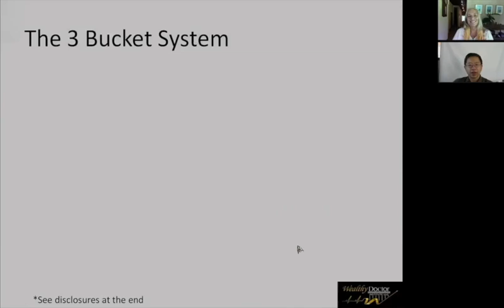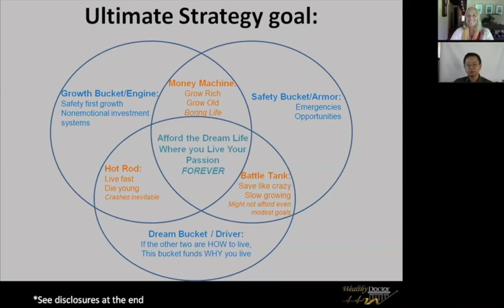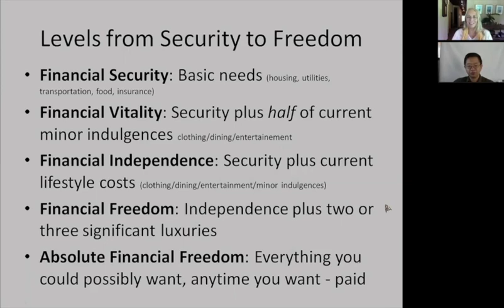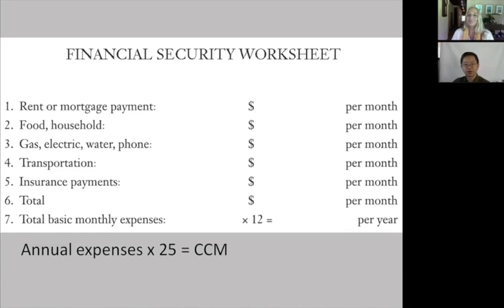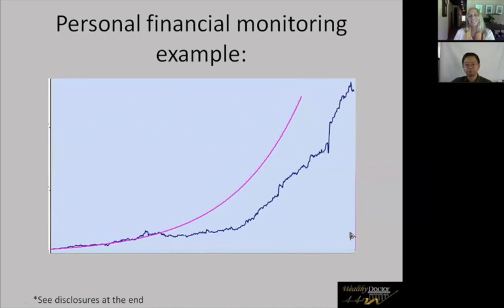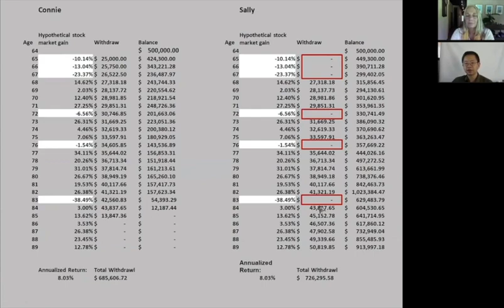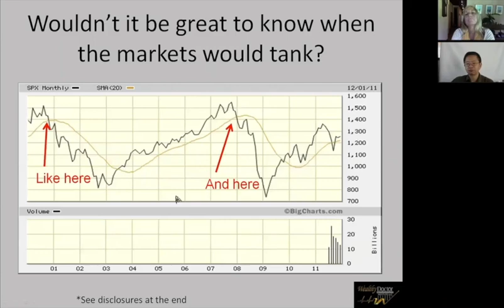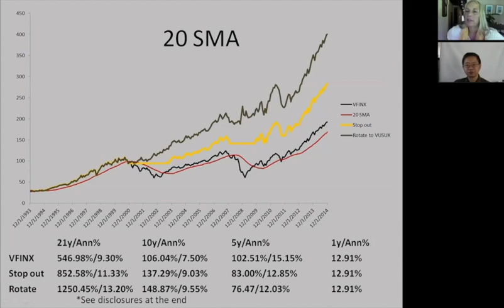Tuesday Talk with David Yeh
In this Tuesday Talk I speak with Dr. David Yeh, practicing physician, speaker, author, investment advisor, and founder of The Wealthy Doctor Institute.

David helps professionals who are unhappy with their investment strategy and need to regain control of their finances.

I'm excited share this interview with you as I ask David to break down the 5 Levels of Financial Flow for us in an easy to understand formula guaranteed to inspire.